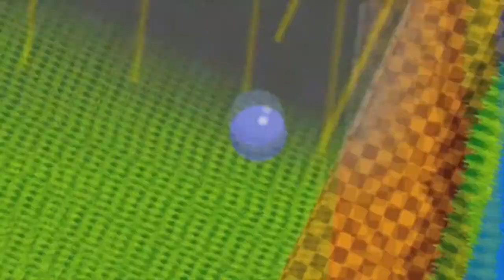Reviva a épica Jornada de Castlevania Symphony of the Night no Playstation!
Este Castlevania não é apenas um dos melhores games do console da Sony o famoso Playstation. Trata-se de um dos melhores games de todos os tempos. Dentro do seu gênero, ele é praticamente incomparável. Uma obra-prima da história dos video games, capaz de levar o gênero às alturas. Na minha opinião, e na opinião de muitas pessoas, trata-se do melhor jogo de ação 2D já produzido. Será difícil mesmo para um game moderno conseguir superar essa marca.